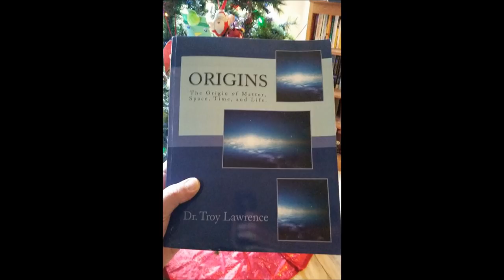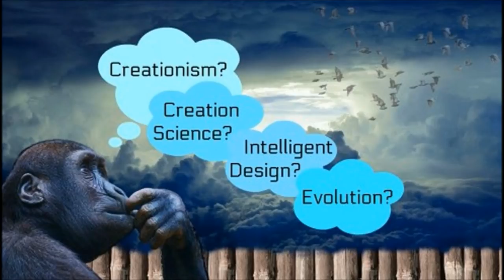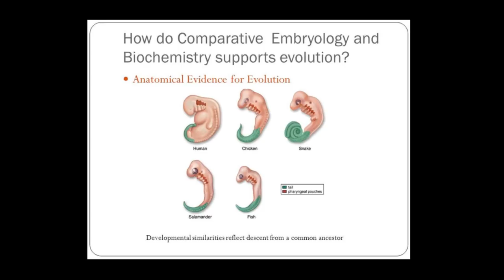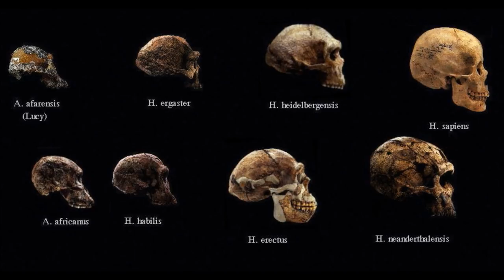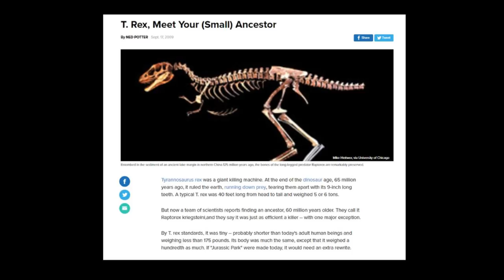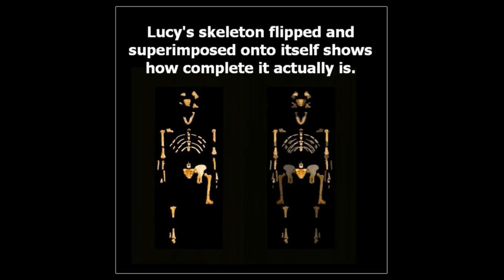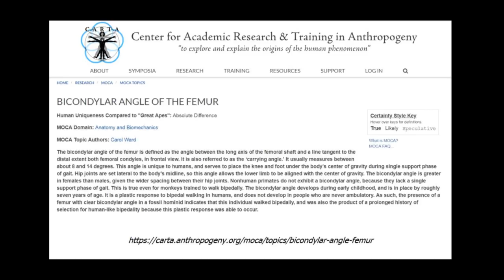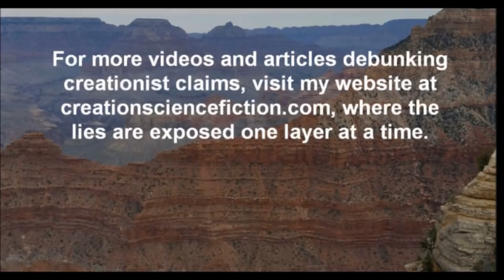Troy Lawrence On Transitional Fossils And Neandertals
Young Earth Creationist Troy Lawrence promotes misinformation about transitional fossils, Neandertals, evolution, and a slew of other things in his book and audiobooks.